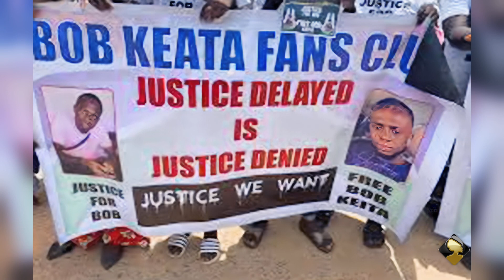MMH Special with Sainabou Mbye 24022023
SAINABOU MBYE, The Story, The Experiences and What’s Next. Streaming soon on Musso Media House